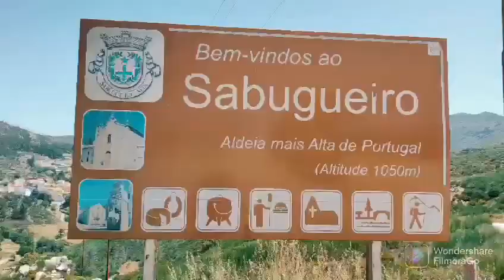جولة ب مدينة سياseia ورحلة لشلالات سيلا استريلا بالبرتغال جمال الطبيعة وحلاوة المياه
‏فيديو من لا حول ولا قوة الا بالله